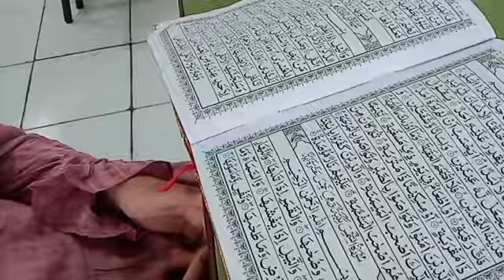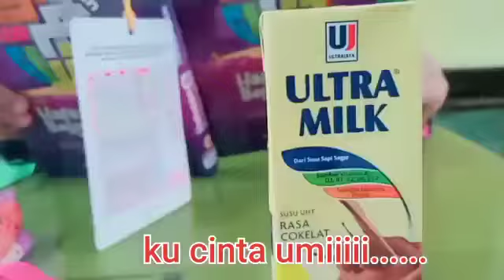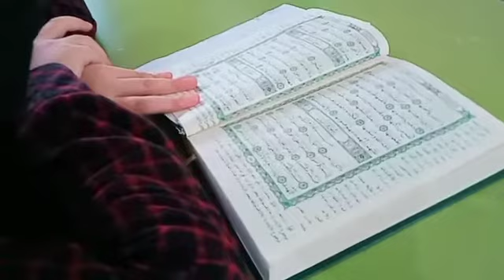Kelompok 2 Qur'an Cam